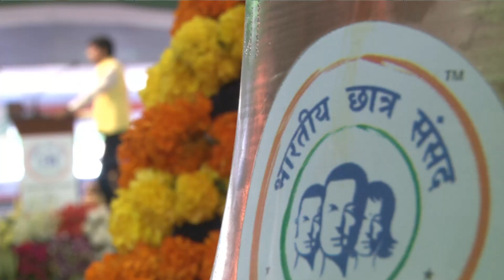6th BCS - Session #2: Speech by Eminent Speaker - Dr. Kumar Vishwas